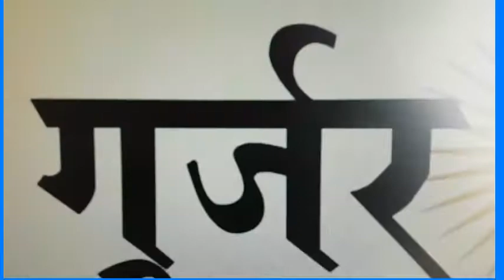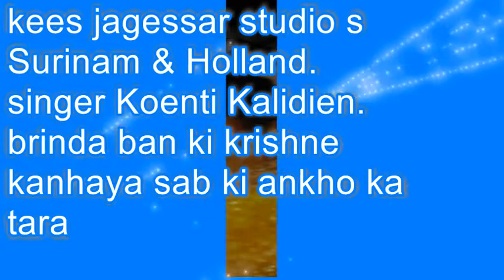BRINDA BAN KI . sung by Koenti Kalidien. music kees jagessar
koenti kalidien  singer from surinam